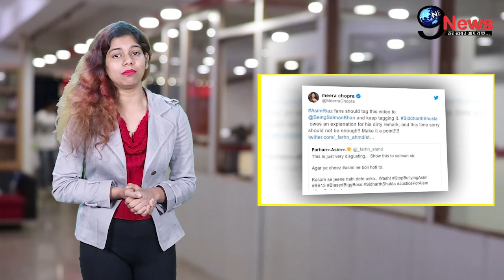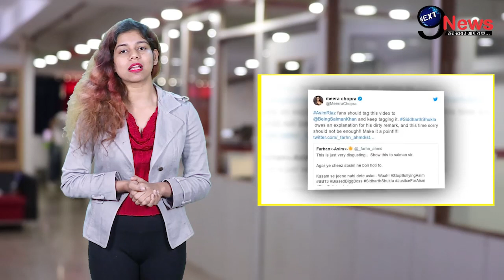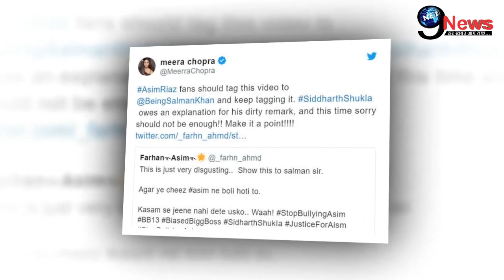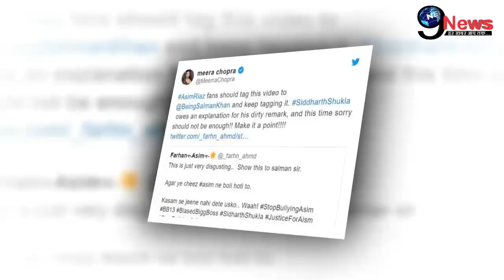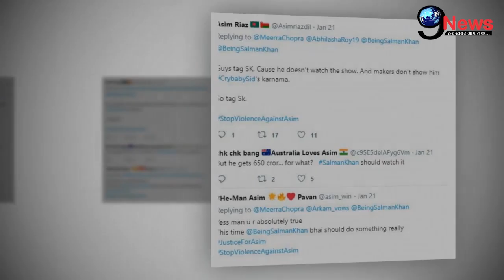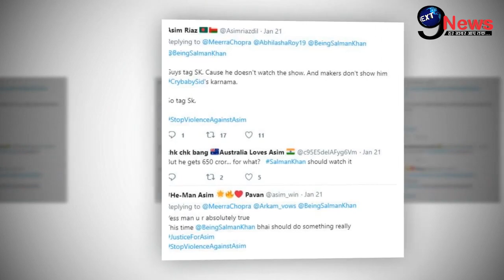BIGGBOSS13: GOODNEWS AGAIN! An Awsome Surprise For Asim Riaz, Siddharth Shukla Slammed Badly!